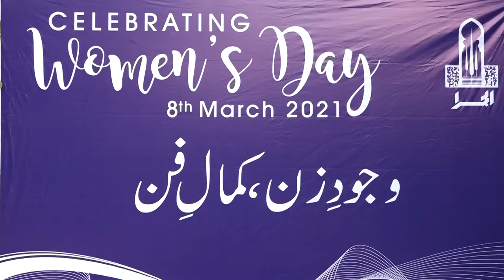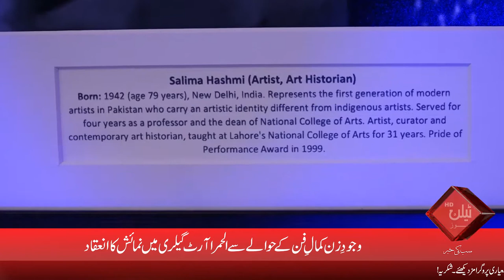Photo Exhibition at Al-Hamra Art Gallery On Women Day | 09 March, 2021 | Talon News TV HD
The Lahore Arts Council (LAC) on Monday organized an exhibition titled ‘Wajood-e-Zan Kamal-e-Fan” to pay tribute to girls across the u . S . On International Women’s Day, here at Alhamra Art Gallery.

The ladies belonging to the art and lifestyle of Pakistan had been paid homage through a photograph exhibition. LAC Board of Governors (BoG) Chairperson Muneeza Hashmi stated that the exhibition symbolized difficult work, determination, and positive spirit for the coming generations. “Our girls have played a pivotal role in shaping excellent traditions and values,” she added. LAC Executive Director Dr. Aslam Dogar stated that the reason of the exhibition changed into to pay tribute to ladies’ position, talent, and abilities in every field. Dogar stated, “Our ladies do not lag in the back of in any subject; every day we see our ladies, whether in education or competencies, making a new records.”  He stated: “I greet ladies nowadays, now not just within the country, but all around the global, and this year’s subject “Choose the Challenge” is an indication that if girls want, they are able to do whatever.